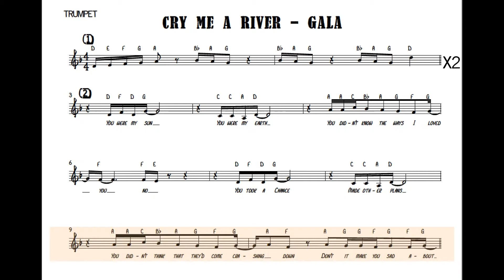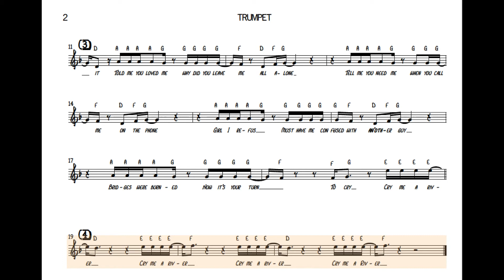Cry me a river Play Along Trumpet